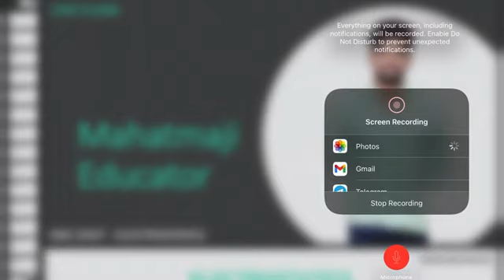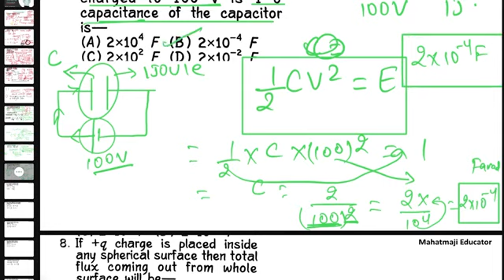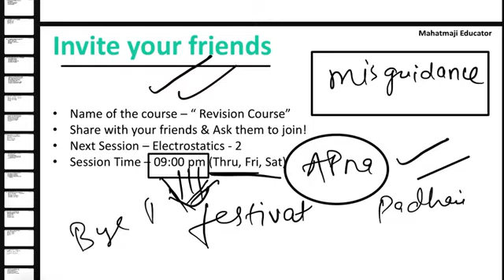Electrostatics Class 12 | Physics Class 12 | part 1 VVI Objectives for Bihar Board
UP Board - English Are you starting your preparation for your NCERT Physics exams 2022? Still confused about how to start and plan your curriculum wisely? Don’t worry, Noon and I bring you an interactive FREE LIVE All in One PCMB Course. Join my exclusive class where we will discuss: Most important MCQs Important chapters from class 12Diagrams and formulas Time management techniques All your doubts will be cleared LIVE instantly on spot with audio interaction and best quality notes will be provided for revision. So don’t miss this opportunity to ace your exam with confidence. my super interactive class